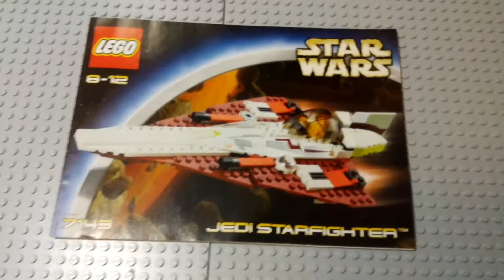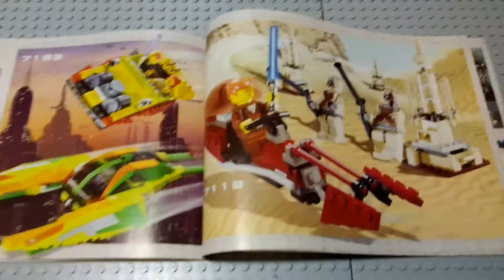Lego Star Wars 7143 Звёздный Истребитель Джедая (Jedi Starfighter)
Всем привет! Вот и долгожданный обзор на набор из серии Lego Star Wars.

⏰Таймкоды⏰:
00:00 - Вступление
00:37 - Инструкция
01:30 - Минифигурки
03:36 - Лор
04:15 - Детализация + Функции
08:26 - Сравнение
10:22 - Заключение